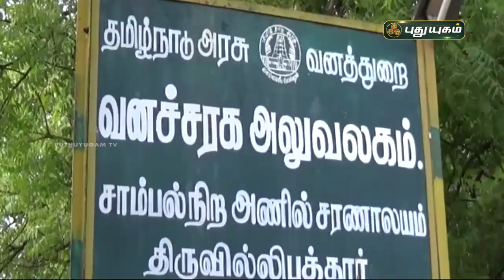விருதுநகர் அணில் சரணாலயத்தில் அதிகரித்து வரும் சிறுத்தைகள் | செய்தித்துளிகள் | PuthuyugamTV